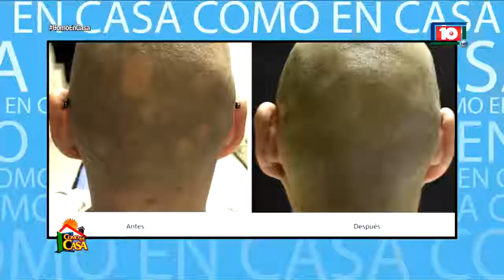ALOPECIA AREATA Caida de cabello!!! Puede afectar a hombre y Mujeres y existe solución!!!!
ALOPECIA AREATA Puede afectar a hombre y Mujeres y existe solución!
Dra. Tania Fernandez Dermatologa Certificada, Dioderm, Durango, Dioderm Durango Medical Spa, Durango, Torreón, Mazatlan, Culiacan.

Tania Fernandez Dermatologa Certificada, Dioderm, Durango, Dioderm Durango Medical Spa, Durango, Torreón, Mazatlan, Culiacan.